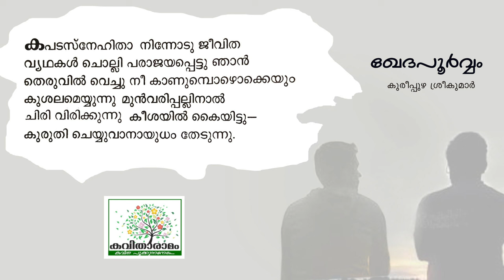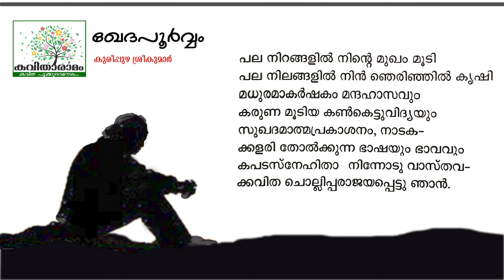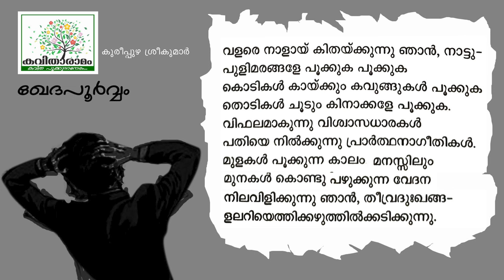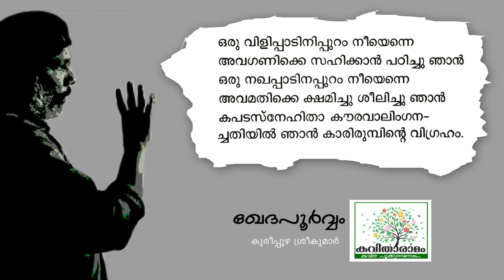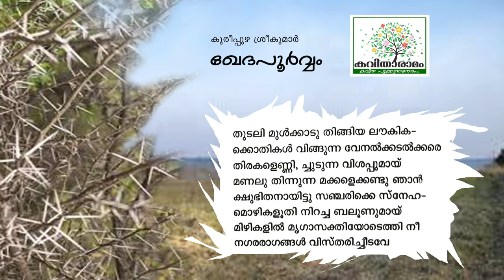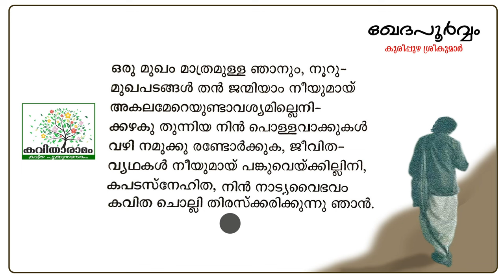Khedapoorvvam Kavitha with Lyrics | Kureepuzha Sreekumar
ഖേദപൂർവ്വം - കുരീപ്പുഴ ശ്രീകുമാർ
ആലാപനം : ചിത്ര ജയന്തൻ
സാക്ഷാത്‍കാരം : സരസമ്മ കെ നായർ
കല : ശശികുമാർ
ആമുഖം : രാജലക്ഷ്മി അരുൺ
സാങ്കേതികസഹായം : ശ്രീലക്ഷ്മി